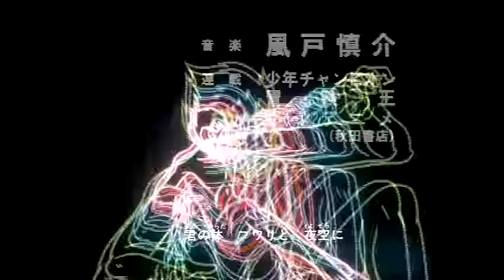未来警察ウラシマン OP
2050年の未来にタイムスリップしたウラシマ・リュウは、その能力を見込まれ機動メカ分署の刑事として犯罪帝国ネクライムに立ち向かう!